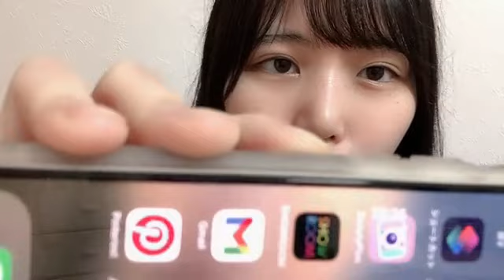48 KOJIMA AIKO 2023年07月05日22時12分24秒 小島 愛子（STU48 2期生）